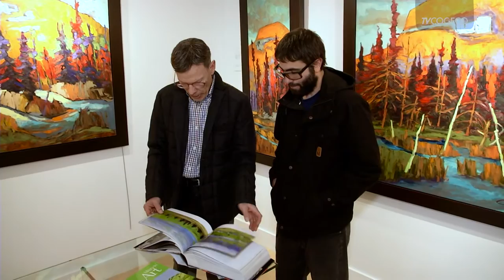Galeries d'art Saint-Sauveur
Une galerie d'art expose les oeuvres de Pauline Paquin,
Gordon Harrison, Marie-Andrée Béliveau, et Robert Leclerc
à Saint-Sauveur.